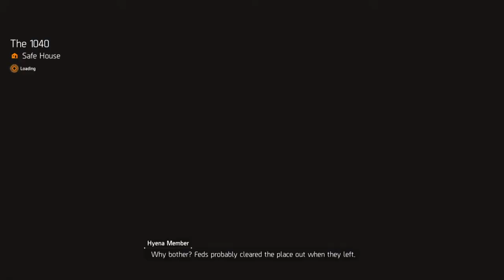AND YOU ALL CANT WAIT FOR TEIR 5.......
Game is broken , its that simple.
Skills lagg out ( Still )
NPC's walk threw you
Hive broke & more

Some footage didn't save._.